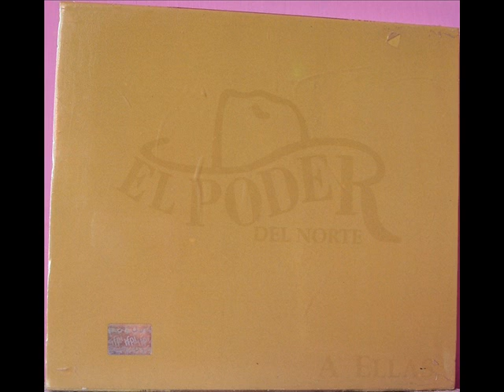El Poder Del Norte - A Ella (Version Larga Especial - Special Extended Version).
El Poder Del Norte,(Origen Mexico Mty,Orgullosamente)Album:A Ellas,Año:2000,Track#1,A Ella.Para todas aquellas mujeres que + que mujeres son unas DAMAS. Cariñosa,Tiernas,Aguerridas,Propositivas,Participativas,Bellas.Etc ,Etc.Como dice la frase: Al lado de un gran hombre hay una gran mujer.buena esta frase yo la acomode acorde a mi pensar. Tanto el hombre como la mujer deberian de caminar juntos y no cada quien por su lado.Pero en fin cuestion de diferentes puntos de vista. Hola amigos aqui les dejo esta Version Larga Especial o Special Extended Version de esta cancion ya que no existia hasta este momento, espero les agrade de su amigo no olviden suscribirse a mi canal, visitar mi pagina y darle like.si gustan suscribanse a mi facebook el enlace esta en la pagina .